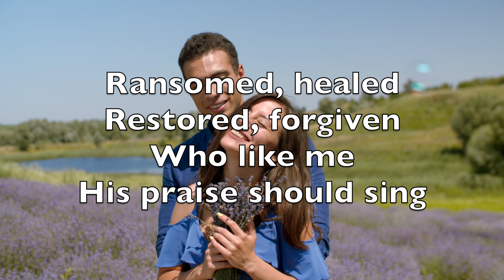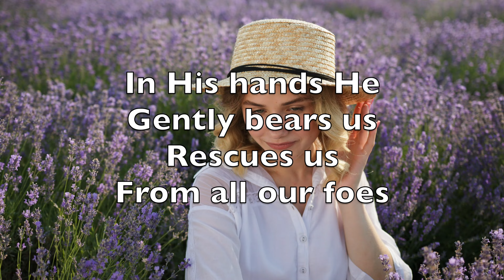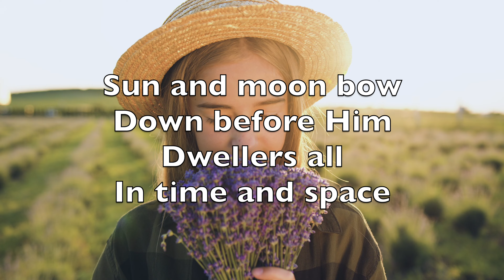Praise My Soul The King Of Heaven -Karaoke Alto Saxophone Instrumental Worship Henry Francis Lyte V1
To His feet thy tribute bring
Ransomed, healed, restored, forgiven
Who like me His praise should sing

Praise Him for His grace and favor
To our fathers in distress
Praise Him still the same forever

Glorious in His faithfulness

Frail as summer  s flower we flourish
Blows the wind and it is gone
But while mortals rise and perish
God endures unchanging on

Praise the high eternal One

Fatherlike He tends and spares us
Well our feeble frame He Knows
In His hands He gently bears us
Rescues us from all our foes

Widely as His mercy goes

Angels help us to adore Him
Ye behold Him face to face
Sun and moon, bow down before Him
Dwellers all in time and space

Ô mon âme, exalte et chante
Du Seigneur le nom divin
Viens louer sa grâce aimante
Qui t’accorde tant de biens
Gloire, gloire, gloire, gloire
Gloire à toi, Dieu juste et saint

Mes péchés, Dieu les efface
Il me sauve et me guérit
La couronne de la grâce
Chaque jour pour moi fleurit
Gloire au Dieu qui nous bénit

Tel un doux et tendre père
Dieu prend soin de ses enfants
Il est lent à la colère
Il nous aime et nous défend
Gloire au Dieu qui nous entend

Brève est notre vie entière
Frêle comme un lys des champs
Qui demain sera poussière
Et qu’emporte au loin le vent
Gloire au Dieu toujours vivant

Vous, ses œuvres, vous, ses anges
Et toi, peuple des élus
En tous lieux que vos louanges
De Dieu chantent le salut
Au Dieu fort l’honneur est dû

Henry Francis Lyte, Claire-Lise de Benoît, J. Goss